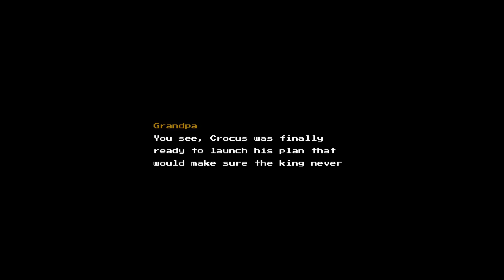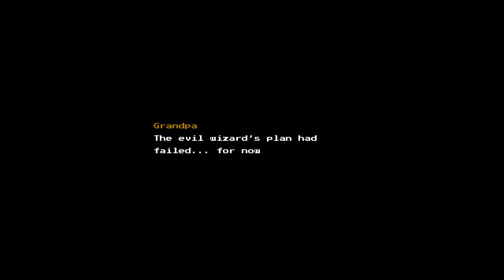Blossom Tales: The Sleeping King [8] The Awoken King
It definitely feels like the next dungeon will be the last.